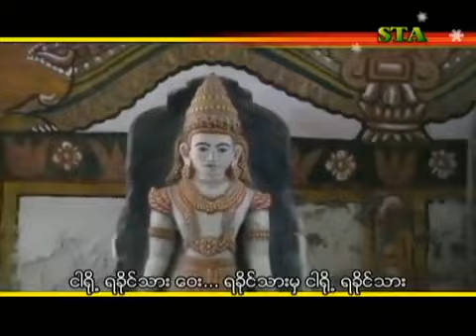ငါရို့ ရခိုင်သား - အဖွဲ့